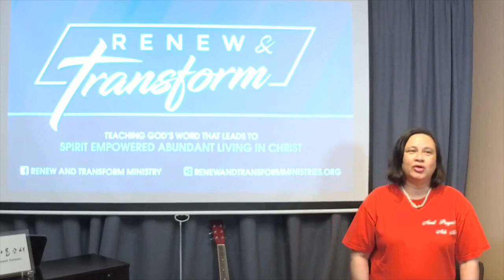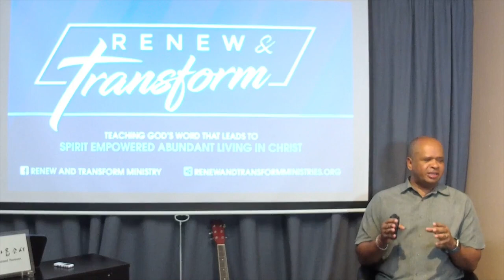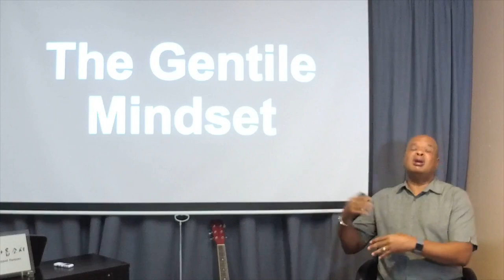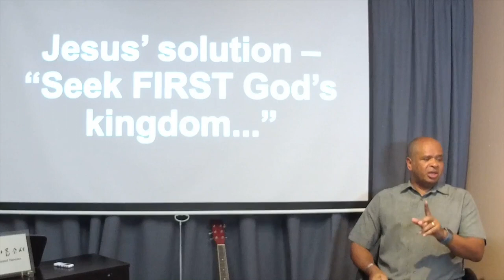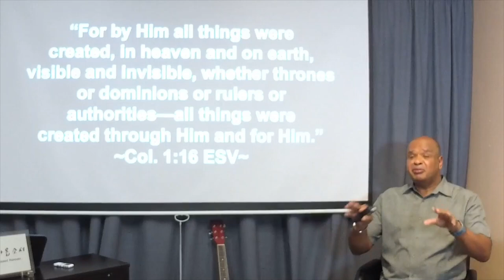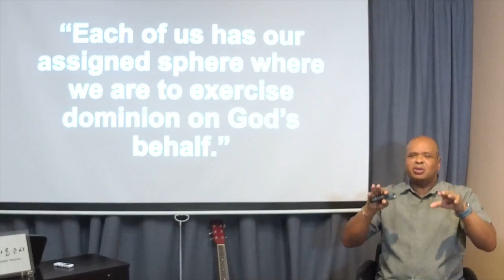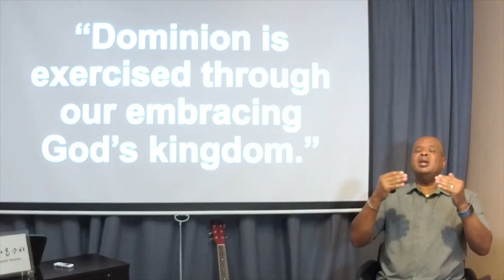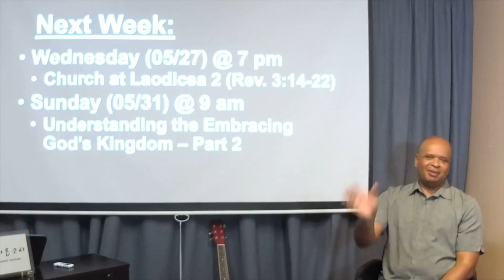Introduction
In this study we examine Jesus' explanation od God's kingdom and the priorities for those of us who claim to be His disciples.